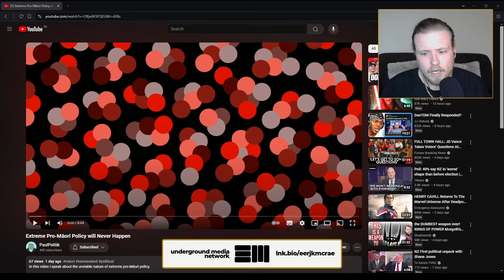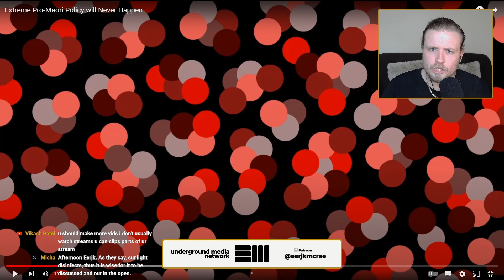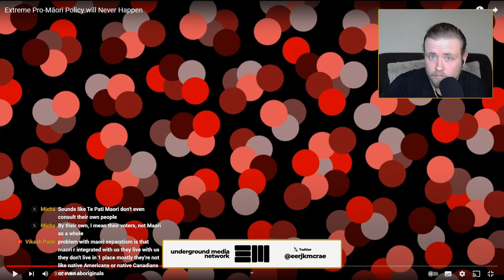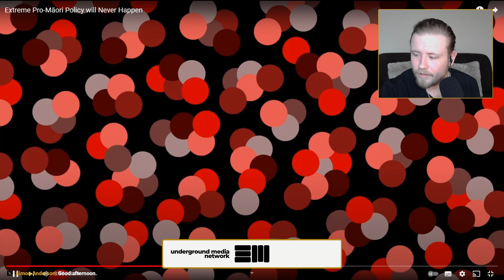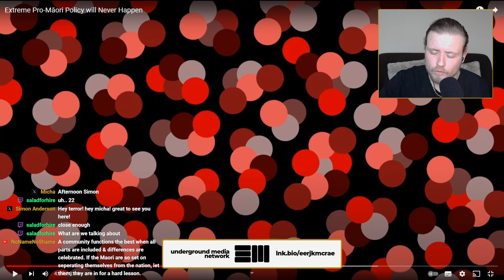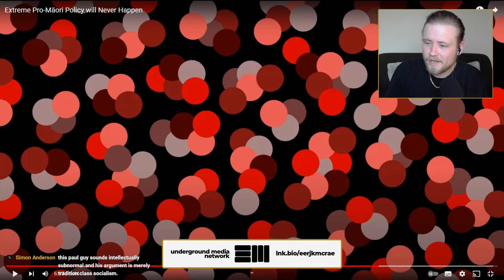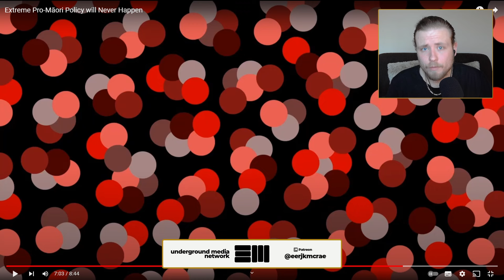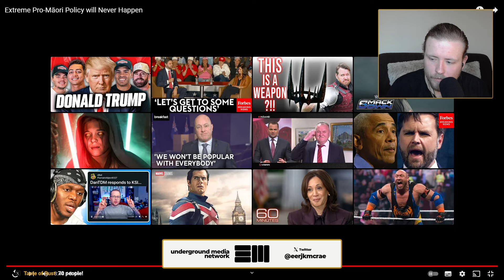How Maori are Fuelling the Far Right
powered by Underground Media Network

Song: Poylow, Linn Sandin, Midranger - Revolution